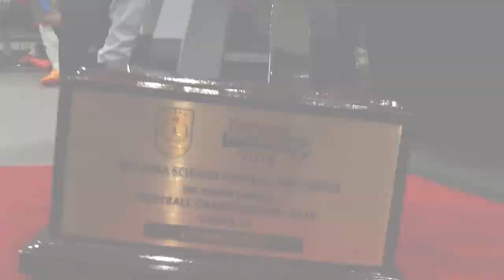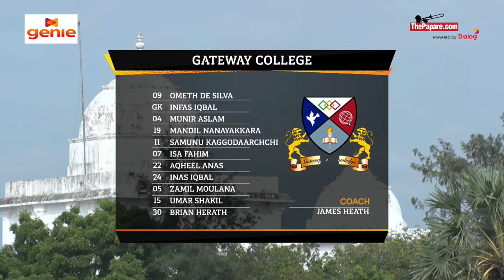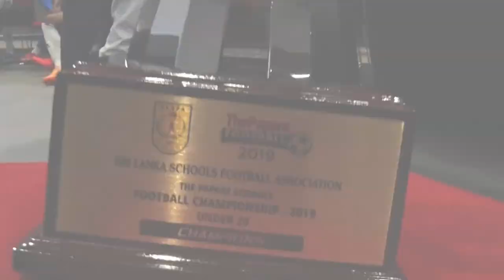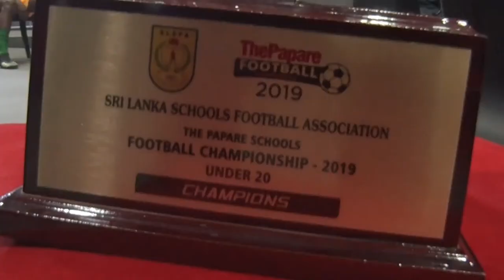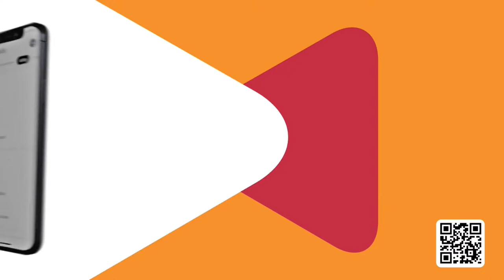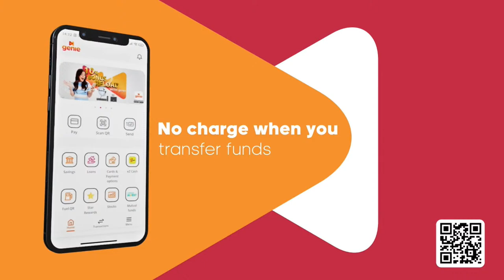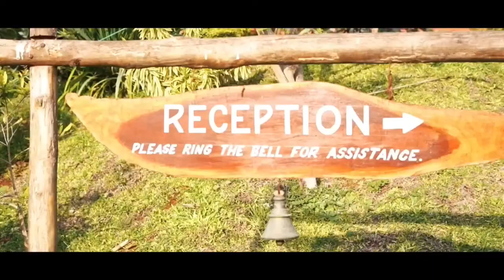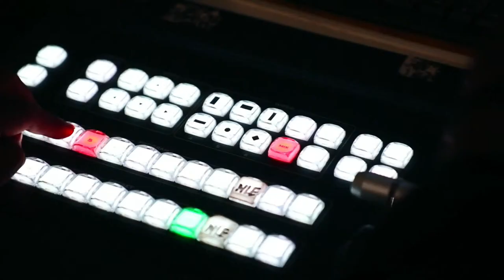Jaffna Central College v Gateway College, Colombo | Quarter Final | TPFC 2022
Jaffna Central College takes on Gateway College, Colombo in the quarter final of ThePapare Football Championship 2022 on the 29th of October at Durayappah Stadium.